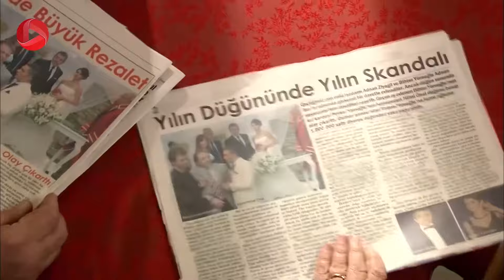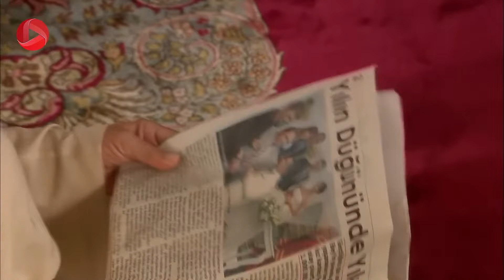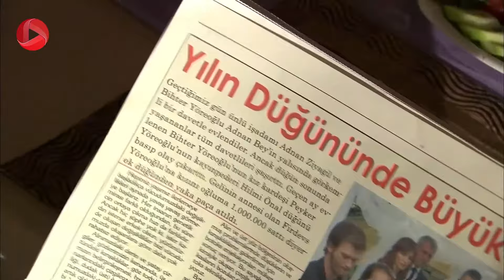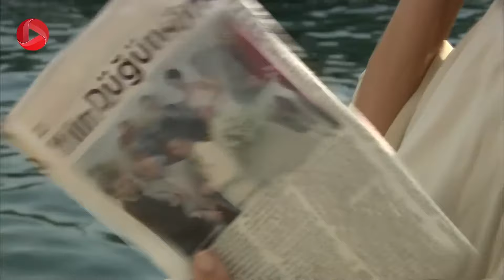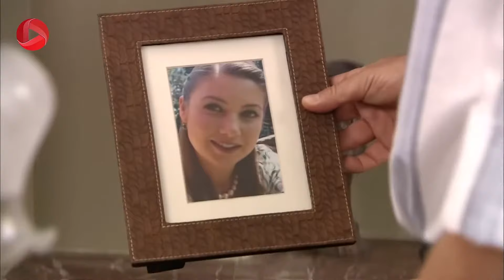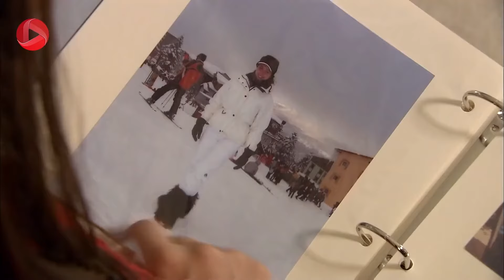Eshghe Mamnu - E 05- سریال عشق ممنوع - قسمت 5 - ورژن 90 دقیقه ای- دوبله فارسى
مراسم عروسی آن طور که قرار بود، پیش نرفت و اخبار آن هم در مطبوعات فردا منتشر شد. این شروع خوبی برای عدنان نبود. عدنان مردی خوش نام که همیشه مورد احترام مردم بوده ولی حالا ازدواج با این خانواده، در همان ابتدا، رسوایی بزرگی برای او به همراه داشت. در روز اول زندگی سمر در عمارت عدنان، سمر طوری رفتار کرد که اهالی عمارت به خصوص بچه ها او را به عنوان خانم خانه راحت تر بپذیرند. از رفتار او نمی شد فهمید که آیا واقعن اینقدر خوب و مهربان است یا نقش خود را خوب ایفا می کند...
سمر سعی می کند از زندگی جدیدش لذت ببرد و به همه احساس خوشبختی بدهد. همه برای اولین شام خانوادگی دور هم جمع شدند. مهند که از اصل ماجرای مشکلات نهاد و پدرش با فیروزه باخبر شده بود سعی داشت در همین شب اول عدنان را از مسائل آگاه کند. اما برخلاف انتظارش عمو به حمایت از سمر در مقابل او ایستاد. مهند هم بعد از بحث با عدنان و سمر تصمیم گرفت عمارت را ترک کند...

 @OTV Drama
 @OTV Gold
 @OTV Plus